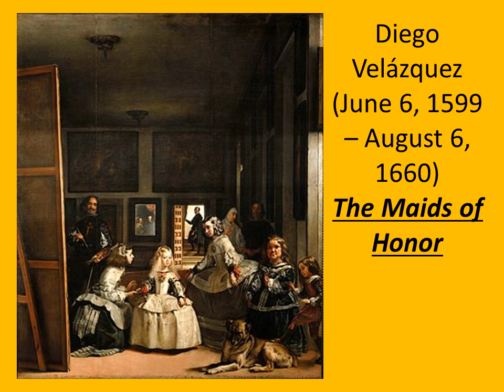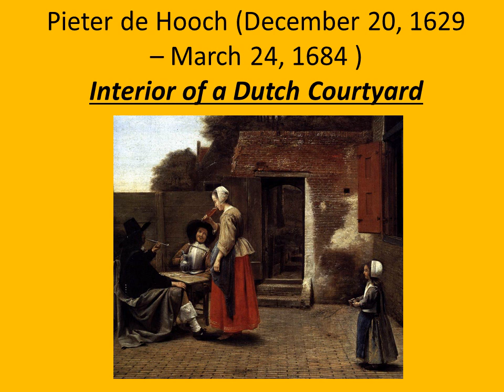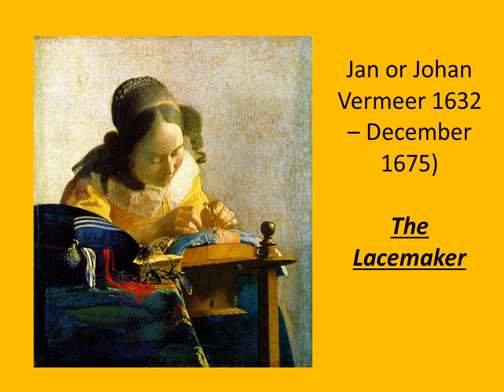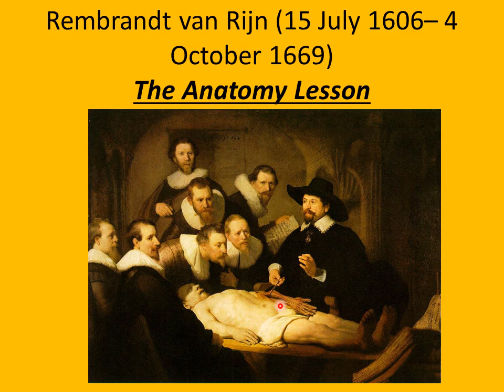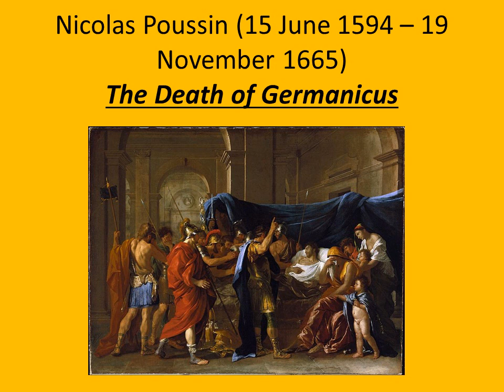4 Baroque Art